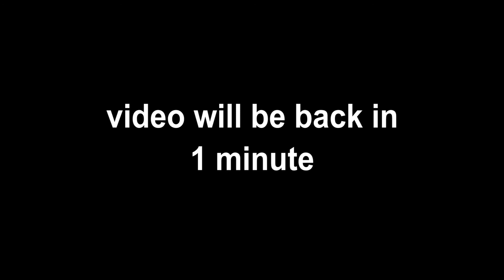Ep 70: OG Asian Comedians, Fans Faking Cancer, & Korean Churches ft. Paul "PK" Kim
Paul "PK" Kim, the founder of Kollaboration is here. We talk about a mutual fan pretending to have cancer, kids hitting adults, men's therapy groups, Korean dads hitting their kids, quitting church, watching your friends succeed, hosting vs standup, Asian standup comedian trailblazers, attacks against elderly, fame leeches, pursuing your dreams while having a family, Bobby Lee's advice, and more.